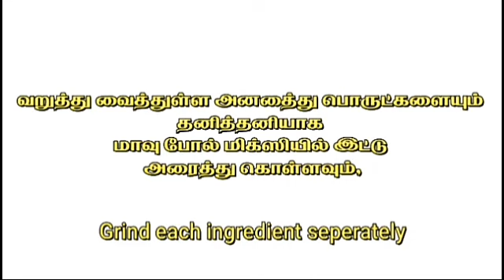உடல் ஆரோக்கியத்திற்கு | Health mix Powder | Home Made | வீட்டிலேயே சத்து மாவு தயாரிக்கலாம்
Here We described about, How to make Tastiest  Home made Health Mix with multi grains.